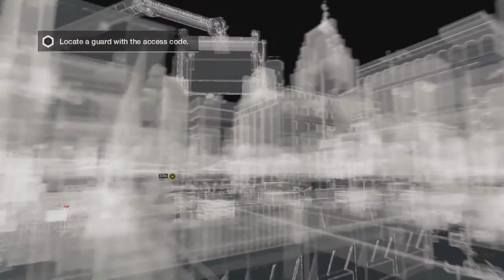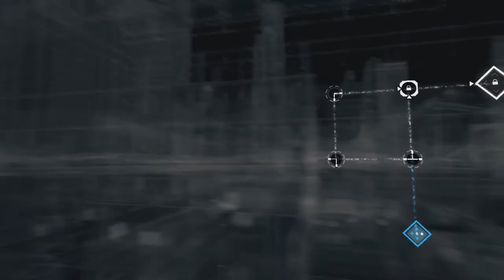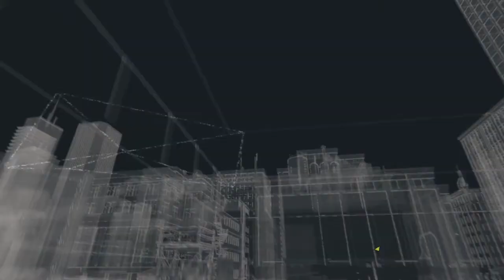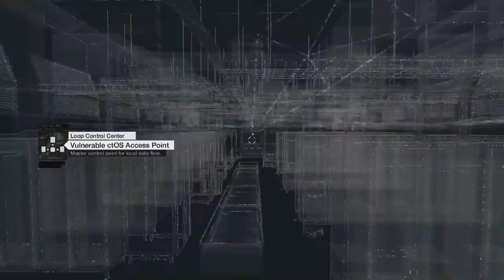Watch Dogs HD (Gameplay/Walkthrough) - PART 4 - BACKSTAGE PASS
Remember to like this video, it helps out a lot!

~I have permission from Ubisoft.